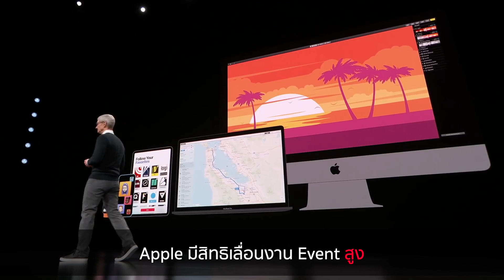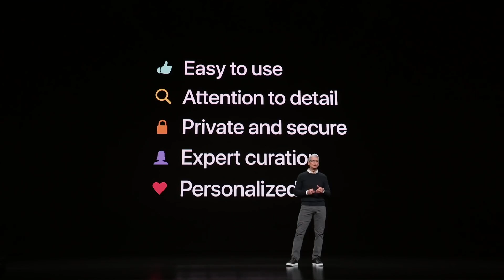ข่าวล่าสุด ! iPhone SE2 / iPhone 9 อาจจะ.. | อาตี๋รีวิว EP.130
ตอนนี้ไวรัส covit 19 ส่งผลให้ Event หลายๆ ที่ต้องยกเลิก แล้วจะมีผลอะไรกับ งาน Event เดือนมีนาของ Apple บ้าง iPhone 9 จะยังวางขายมั้ย ไปดูกันฮะ
🔥 🔥 ชี้เป้า ของในคลิป
🎶 อัพเดทข้อมูล เจ๋งๆ จบใน 1 นาที ที่ Tiktok
อัพเดทข่าวกันต่อใน สถานีวิทยุ Podcast ฟังง่ายๆ